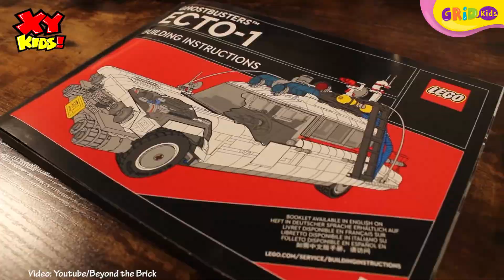Ghostbusters Luncurkan Miniatur Mobil Pemburu Hantu Legendaris dengan Ribuan Lego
Untuk merayakan kembalinya mobil tersebut dalam film Ghostbusters: Afterlife yang akan dirilis, perusahaan mainan Lego bekerja sama dengan Ghostbusters meluncurkan miniatur Ecto-1 yang terbuat dari 2.352 balok Lego. Bagaimana hasilnya? kita lihat, yuk!

Halo! Selamat datang di channel XY-Kids!

Kami suka mainan, games, permainan luar ruang yang seru, nonton film, dan main bareng teman.

Kalau kamu suka hal-hal yang sama, kamu teman kami, kids! Kami tunggu COMMENT-mu, ya.

Happy watching, kids!